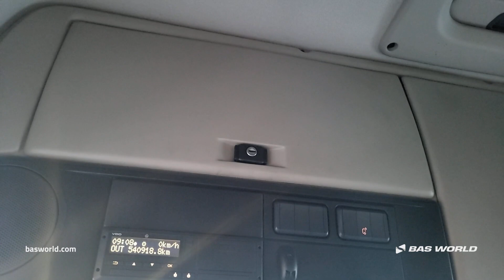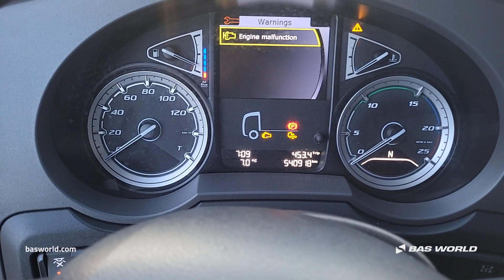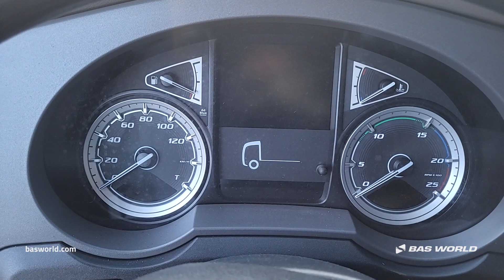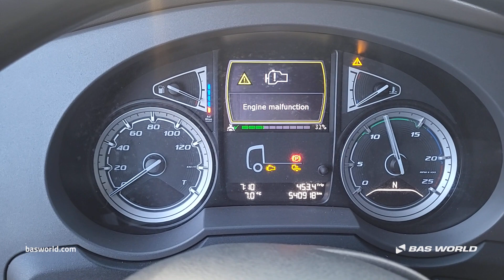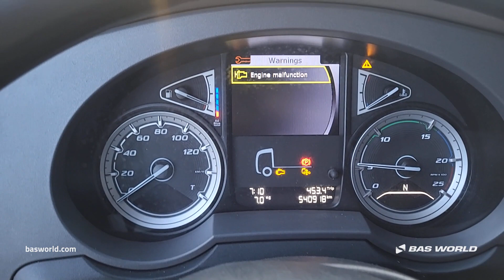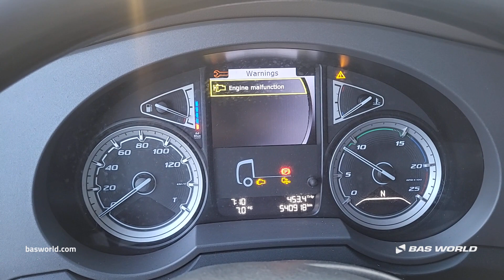70225433 DAF XF